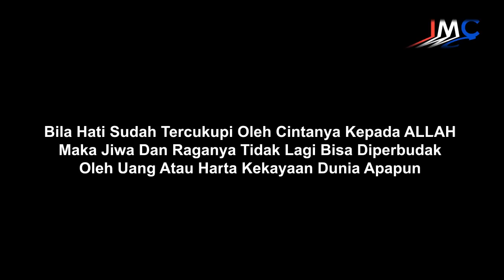Wanita Amerika Ini Menangis Terharu Tidak Menyangka Bertemu Pemuda Muslim Yang Sangat Dermawan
Dallas, Amerika Serikat Seorang Ibu tidak memiliki cukup uang untuk memenuhi kebutuhan hidup keluarganya selama satu bulan kedepan sehingga terpaksa pergi ke toko emas untuk menggadaikan kalung emas hadiah pemberian dari ibunya

Lihatlah apa yang dilakukan Pemuda Muslim Asal Suriah Pemilik Toko Emas tersebut kepada ibu ini

Translation:   M. Ihsan
Surah & Ayah interpretation : M. Ihsan

- Every Content on this Channel for the purpose such as  Opinion, Education, News Report, interpretation etc.